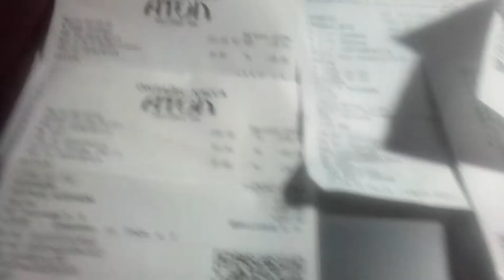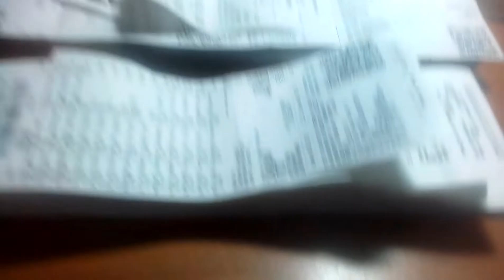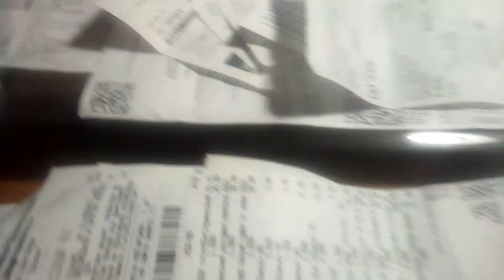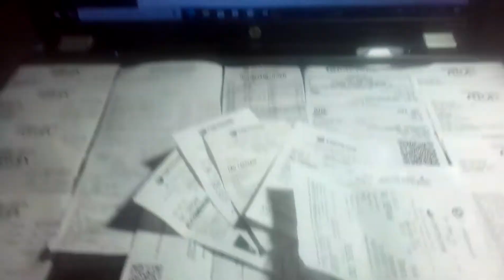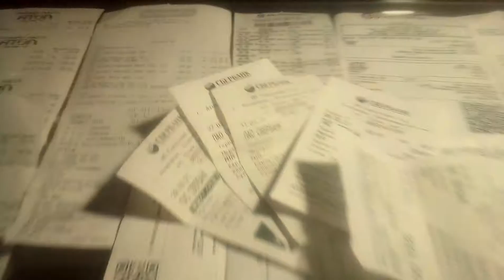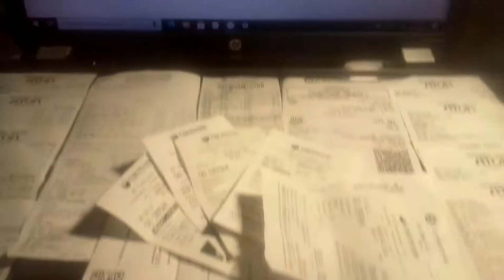С такого котлета получаю деньги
С такого котлета получаю деньги #17
после  регистрации  верификация  с паспортом ОБЯЗАТЕЛЬНО !
Кэшбэк сервис CBS ONE меняйте чеки на деньги. Этот продукт даёт людям с экономить от своих затрат в магазине, заправках, путешествиях, интернет в магазинах, онлайн покупках и.т.д.
Добавляйте чеки кэшбэк сервис, получаете 15 % до 25 % биткоинах. Вывод на любой биткоин кошелёк.

Продажа покупка криптовалют!

ДОБРО  ПОЖАЛОВАТЬ!